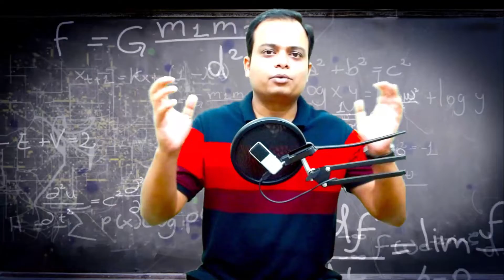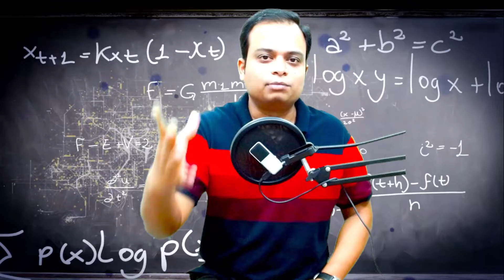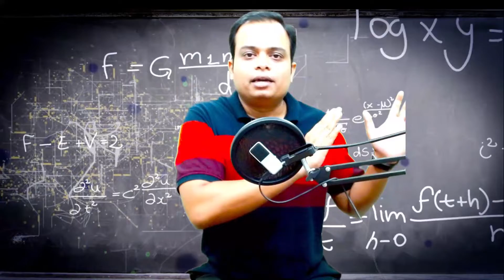We need to talk || CLASS XI Students